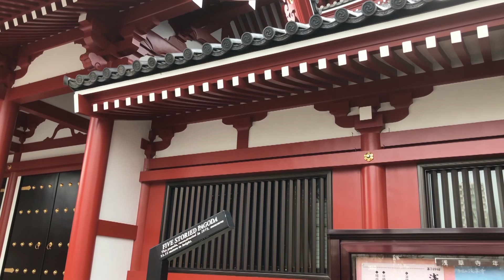Spring Time In Sensoji Temple 2018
Enjoy the spring time cherry blossom in Asakusa Sensoji Temple.